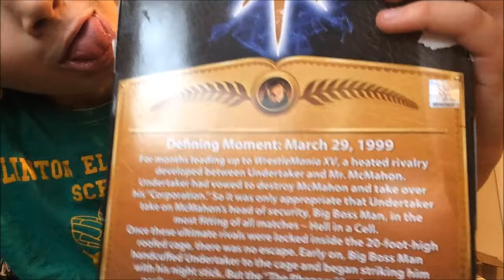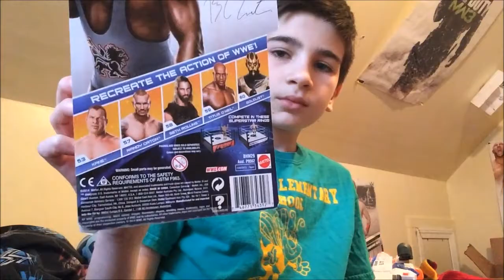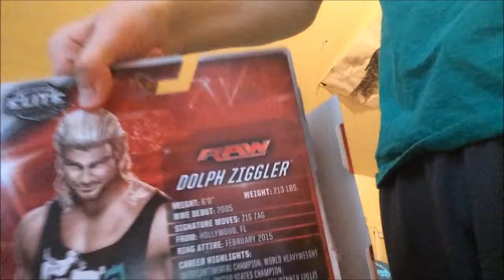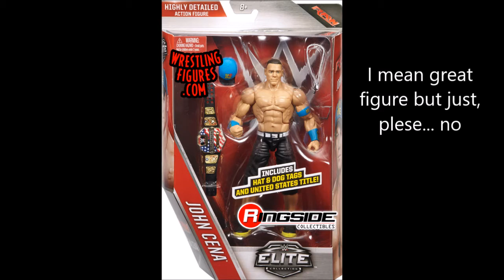BIG E'S BOOTY (My Top 10 WWE Figures I Own)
This is a video of my top 10 WWE Mattel action figures featuring my baby cousin, Finn! What figure on this list was your favorite? What figs should I get?